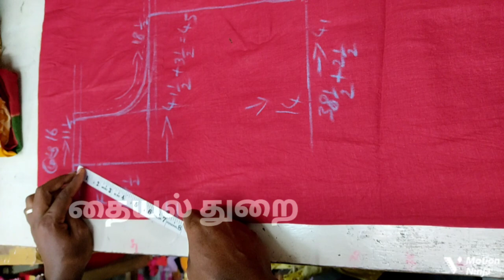churidar top cutting easy method@ThaiyalThurai